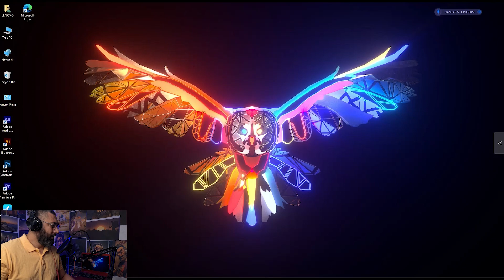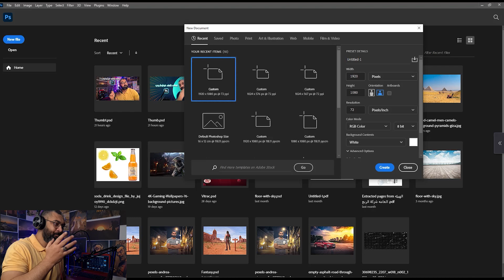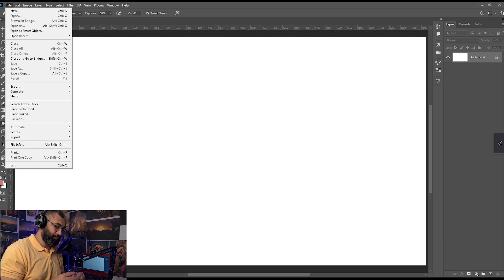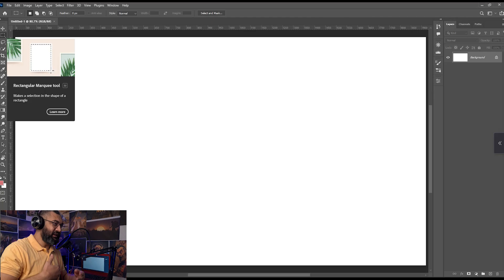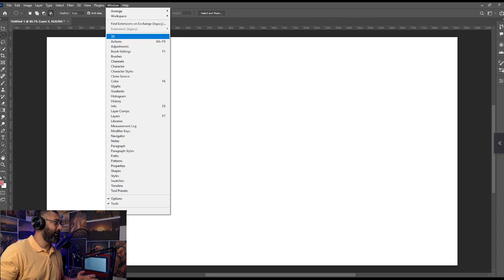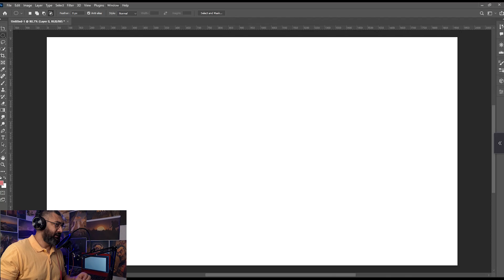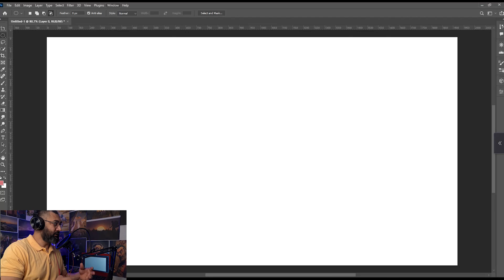شرح صفحة العمل في الفوتوشوب وتقسيمها وزاي اقدر انظمها واستخدم الادوات الموجودة فيها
الحلقة دي بنتكلم فيها عن صفحة العمل في الفوتوشوب وتقسيمها وزاي اقدر انظمها واستخدم الادوات الموجودة فيها

في هذه الحلقة، سنتحدث بالتفصيل عن صفحة العمل في برنامج الفوتوشوب وكيفية تقسيمها وتنظيمها بشكل صحيح. سنستعرض أيضًا كيفية استخدام الأدوات المتاحة في هذه الصفحة بطريقة فعالة ومفيدة. ستجد في هذه الحلقة العديد من النصائح القيمة والحيل التي ستساعدك في العمل بفعالية وسلاسة على منصة الفوتوشوب.

سنبدأ بشرح كيفية تنظيم صفحة العمل وتقسيمها إلى أجزاء مختلفة لتناسب احتياجاتك الخاصة. ستتعلم كيفية إنشاء وتعديل الألوان والأشكال والخلفيات بسهولة وبطرق متنوعة. سنستعرض أيضًا كيفية استخدام الأدوات المختلفة المتاحة في صفحة العمل وكيفية تحقيق النتائج المطلوبة بسهولة وسرعة.

بالإضافة إلى ذلك، سنقدم لك بعض النصائح والإرشادات الهامة حول استخدام الأدوات المتاحة في صفحة العمل. ستتعلم كيفية استخدام الفرش والقوالب والفلاتر بشكل فعال وإضافة لمسات فنية إلى تصميماتك. نحن متأكدون من أن هذه الحلقة ستساعدك في تحسين مهاراتك في الفوتوشوب وتعزيز قدراتك في التعامل مع صفحة العمل بسهولة ويسر.

لا تفوت فرصة مشاهدة هذه الحلقة الممتعة والمفيدة، حيث ستحصل على نصائح قيمة وتوجيهات مفيدة حول استخدام صفحة العمل في الفوتوشوب. احتفظ بقلمك ودفتر الملاحظات جاهزين، فسنقدم لك الكثير من المعلومات القيمة والفائدة لتطوير مهاراتك في العمل على برنامج الفوتوشوب

في هذه الحلقة، سنتحدث بالتفصيل عن صفحة العمل في برنامج الفوتوشوب وكيفية تقسيمها بشكل فعال. سنستعرض طرقًا مختلفة لتنظيم الصفحة واستخدام الأدوات المتاحة بها بكفاءة. ستتعلم كيفية الاستفادة القصوى من مساحة العمل وترتيب العناصر بشكل مناسب لتحقيق نتائج مرضية في تصميماتك. سنركز أيضًا على توفير الوقت والجهد من خلال الاستفادة الكاملة من وظائف الصفحة والتعامل مع الأدوات بشكل فعال

سنستعرض أهم الأدوات التي تتوفر في صفحة العمل وكيفية استخدامها بشكل صحيح. سنناقش أدوات التحديد والرسم والتلوين والتعديل وغيرها، وسنشرح كيفية تطبيقها على التصميمات الخاصة بك. ستتعلم كيفية تفعيل وإلغاء تفعيل أدوات معينة وضبط إعداداتها لتلبية احتياجاتك الفردية. سنقدم أمثلة عملية وتلميحات قيمة لتحسين أداء العمل وتسهيل عملية الإنشاء

بعد مشاهدة هذه الحلقة، ستكون قادرًا على الاستفادة الكاملة من صفحة العمل في الفوتوشوب وتنظيمها بشكل مثالي. ستكتسب المهارات اللازمة لتحقيق تصاميم متقنة واحترافية، وستوفر الوقت والجهد في عملية الإنشاء. انضم إلينا الآن واستمتع بتحسين قدراتك في استخدام الفوتوشوب

في هذه الحلقة سنتحدث بالعربية عن صفحة العمل في برنامج الفوتوشوب وسنتعرف على طرق تقسيمها وكيفية تنظيمها بشكل فعال. سنستكشف أيضًا مجموعة الأدوات المتاحة في صفحة العمل وكيفية استخدامها بطرق متنوعة للحصول على النتائج المرجوة. سنقدم نصائح وإرشادات حول كيفية الاستفادة القصوى من هذه الصفحة لتحسين عملك في الفوتوشوب. ستكون هذه الحلقة مفيدة للمبتدئين والمحترفين على حد سواء، حيث ستوفر لك المعرفة اللازمة للتعامل بسهولة ومهارة مع صفحة العمل في الفوتوشوب. ترقبوا هذه الحلقة الممتعة والمفيدة!

في هذه الحلقة، سنتحدث عن صفحة العمل في برنامج الفوتوشوب وتقسيمها بشكل صحيح. سنتعرف على كيفية تنظيم هذه الصفحة واستخدام الأدوات المتاحة بها. سنقدم لكم نصائح وإرشادات حول كيفية الاستفادة القصوى من هذه الصفحة وتحقيق نتائج مذهلة في تصميماتك. ستجدون في هذه الحلقة معلومات قيمة ومفصلة حول كيفية العمل بفعالية في صفحة العمل واستخدامها بشكل مهني. نحن على يقين أن هذه الحلقة ستوفر لكم المعرفة والمهارات اللازمة لتحسين أداءكم في استخدام برنامج الفوتوشوب وتحقيق نتائج متميزة. انضموا إلينا واستعدوا لاستكشاف عالم صفحة العمل في الفوتوشوب بشكل شامل ومفصل

في هذه الحلقة، سنتحدث باللغة العربية عن صفحة العمل في برنامج الفوتوشوب وكيفية تقسيمها بطريقة فعالة. سنتعرف أيضًا على كيفية تنظيم العناصر داخل الصفحة واستخدام الأدوات المتاحة في البرنامج لتحقيق أفضل النتائج الممكنة. سنقدم لكم النصائح والتقنيات اللازمة لتحسين إبداعكم وتطوير مهاراتكم في استخدام الفوتوشوب. انضموا إلينا في هذه الحلقة المثيرة واستعدوا لاستكشاف عالم التصميم الرقمي.

في هذه الحلقة، سنتحدث بالتفصيل عن صفحة العمل في برنامج الفوتوشوب، وكيفية تقسيمها وتنظيمها بطرق مختلفة. سنستعرض أيضًا كيفية استخدام الأدوات المتاحة في هذه الصفحة لتحقيق أفضل النتائج. ستتعرفون على أهمية تنظيم الصفحة وترتيب العناصر فيها لضمان سهولة العمل وفعاليته. سنقدم لكم نصائح واستراتيجيات مفيدة لتحقيق أقصى استفادة من صفحة العمل في الفوتوشوب

سنبدأ بشرح تفصيلي لأقسام الصفحة ووظائفها المختلفة. سنتعرض لكيفية تعديل حجم وشكل الأقسام وتنظيمها بطرق تسهل عملية التصميم والتعديل. ستتعلمون أيضًا كيفية استخدام الأدوات المتاحة في صفحة العمل بفعالية وإتقان. سنوضح لكم التقنيات الأساسية لاستخدام الأدوات المختلفة

تقدروا تسمعوا بودكاست تكة زرار على
تقدروا كمان تتابعوني على انستجرام
تويتر تقدر تزوره من هنا
لو حابب تاخد لفة بقى في بيهانس